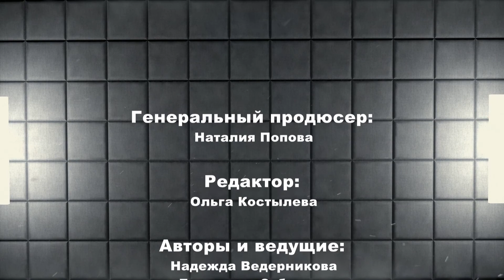Не психи "Комплексы"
❓ Что такое комплексы и откуда они берутся?
❓ Как от них избавиться?
❓ И можно ли принять и полюбить себя, даже если ты не идеален?

Об этом и не только поговорили с профессиональным психологом в новом выпуске «Не психи».